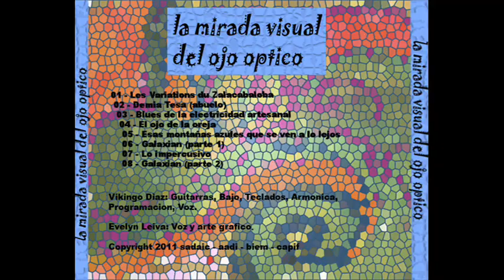La mirada visual del ojo optico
A veces no se quien soy, donde estoy parado, como me llamo
ni siquiera se que es lo que quiero hacer. Pero saque en claro una cosa:
no tengo ganas de cantar, asi que intentare transmitir un mensaje lo mas claro posible
prescindiendo del lenguaje hablado.
El primer tema trata de un personaje interdimensional que se cayo de una palmera
gigante intergalactica. Cuando cayo se dio cuenta que era un ser humano y que tenia
que intentar romper sus ataduras de alguna forma, para volver a ser real otra vez.
Lo mas certero que se le ocurrio fue lanzarse a la mar.
El segundo tema es un homenaje a mi querido abuelo, mi mentor, la persona que me regalo mi primer
instrumento musical (un bombo de folklore, a los 6 años.)
El tercer tema bueno, habla de la electricidad artesanal, algo que es largo de explicar asi que
sera para la proxima.
El cuarto tema es una especie de continuacion del primero, narra las peripecias
de Zalacabaloba en el mar.
El quinto tema son las montañas que ve Zalacabaloba desde su precaria embarcacion, pero no llega nunca.
El sexto tema es el nucleo de la galaxia de la que venimos.
El septimo tema habla de como dejamos que se nos pudra el cerebro frente a la basura
que nos dan de comer todos los dias.
El ultimo tema es el antepenultimo.

01 - las variaciones de zalacabaloba
02 - demia tesa (abuelo)
03 - blues de la electricidad artesanal
04 - el ojo de la oreja
05 - esas montañas azules que se ven a lo lejos
06 - galaxian - Phase one
07 - lo impercusivo
08 - galaxian - Phase two

Matt Diaz: Guitarras, bajo, sintetizador, sequencer, programacion, voz
Evelyn Leiva: Coros, arte grafico.

Este material es propiedad de CERDOCORNIO MUTANTE PRODUCCIONES.